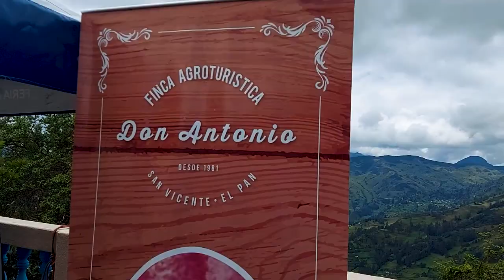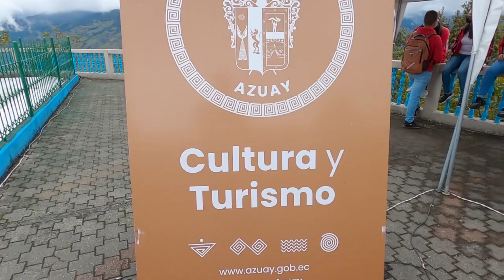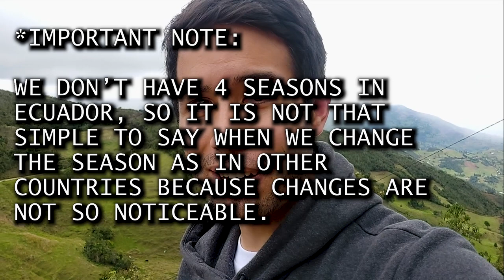Indigenous traditions of Ecuador: Pawkar Raymi (Festival of flowering)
Pawkar Raymi (or Festivity of the flowering) is the beginning of one more cycle in the Andean cosmovision. It coincides with the equinox of March.

The native people who lived in the Andes of Ecuador prior to the arrival of the Spaniards had 4 festivals or celebrations, which agreed with the equinoxes and the solstices. In southern Ecuador (Azuay and Cañar) the inhabitants were the Incas and the Cañaris. Today their descendants are struggling to keep the traditions, and this event is part of these efforts.

This event was held in the hill of Tury, in canton El Pan, province of Azuay, 40 miles away from the city of Cuenca. This hill was sacred for the Cañaris who lived here long ago.